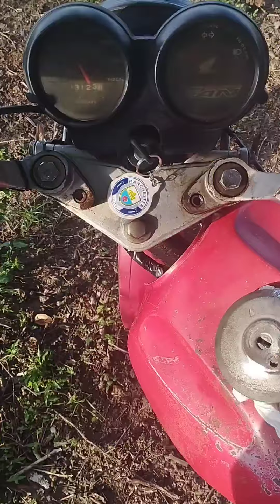11/15 décimo primeiro dia trabalhando no meu roçado 🙏✅ hoje fui na minha moto 😱